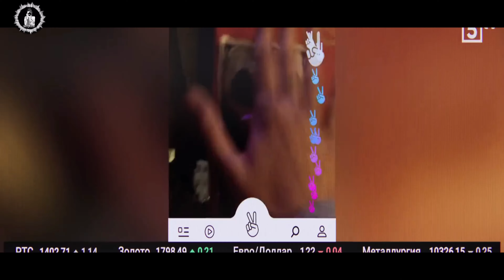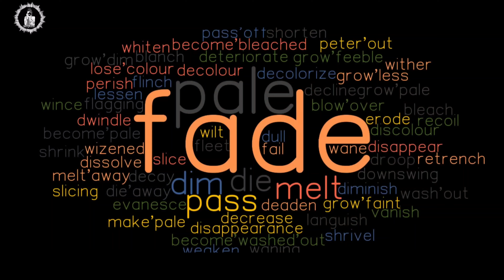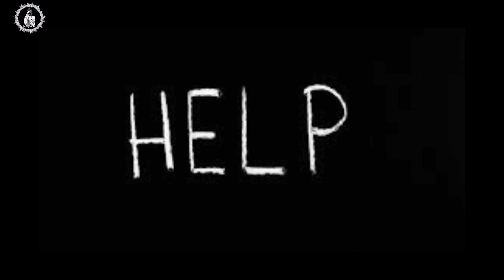Major Grom Plague Doctor 2021 | Filmy Nari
The plot revolves around a police officer named 'Major Igor.' He was always successful because he used his own laws to investigate the cases. However, his department is not fond of him. At this time, there is a case of a masked man titled plague doctor who is killing the elite class while thinking they are exploiting the poor strata. Every day, there is news that a plague doctor has killed an aristocratic family or any wealthy person who has tried to avoid legal punishment by giving money.

globalfilmindustry